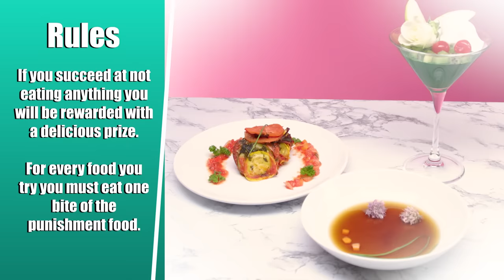Try Not To Eat - Kingdom Hearts Foods! | People Vs. Food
We made all the tastiest foods from the Kingdom Hearts franchise! Would you break from the Sea Salt Ice Cream or Remy's Fruit Tart, or hold out for the ultimate Kingdom Hearts prize?

Content featured:
Sea Salt Ice Cream, Kingdom Hearts 3 - Lea and Saix Eating Sea Salt Ice Cream Cutscene

Featuring:
Erin

Studio Coordinator - Micah Fusco
Camera Operator - Colin Macknair
Camera Operator - Lake Peterson
PA - Baskin Betsworth

00:00 Intro
0:36 Sea Salt Ice Cream
2:01 Remy's Fruit Tart
3:24 Paopu Fruit
5:04 Zexicon's Midnight Snack
8:18 Double Crunch Wingblade
7:53 Reward Clip
8:33 Punishment Clip
8:50 Reward and Punishment Food
10:07 Outro